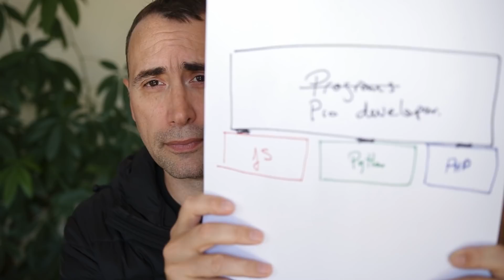Core Programming Philosophy Explained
Thanks!

Stef